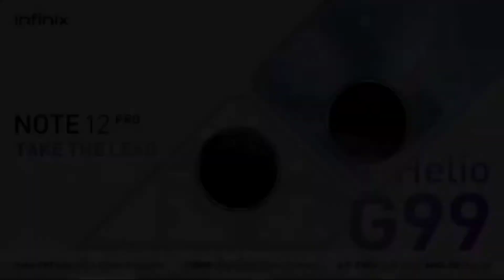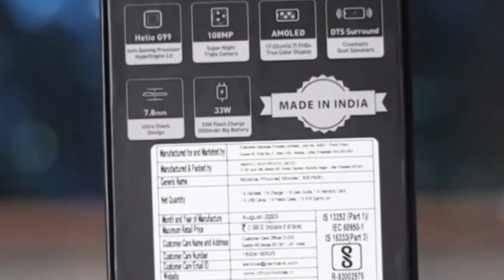Infinix Note 12 Pro Price in Pakistan | MTK HELIO G99 ⚡ AMOLED DISPLAY, 108 MP Camera.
Asslamualaikum!
In this video i am going to tell you about Infinix Note 12 Pro Price in Pakistan | MTK HELIO G99 ⚡ AMOLED DISPLAY, 108 MP Camera.